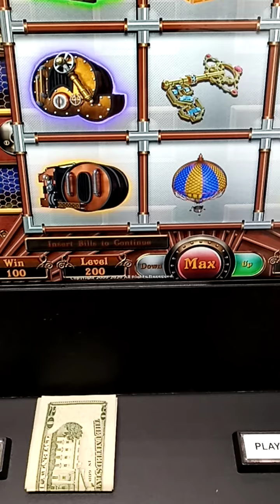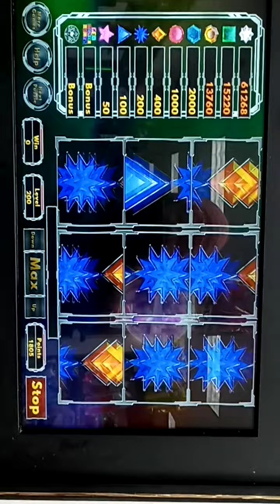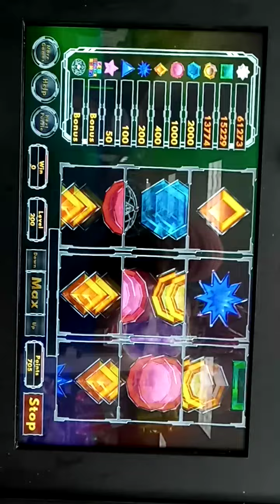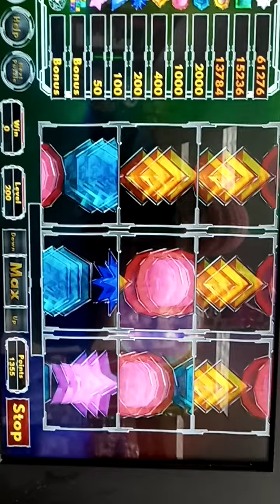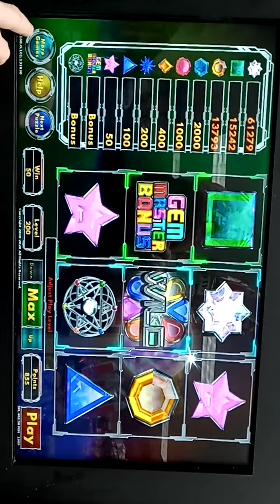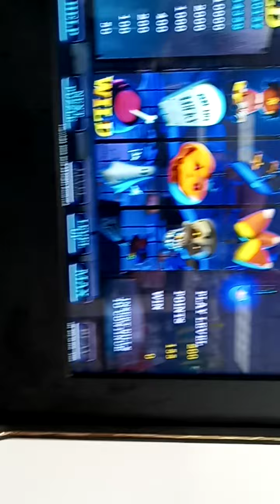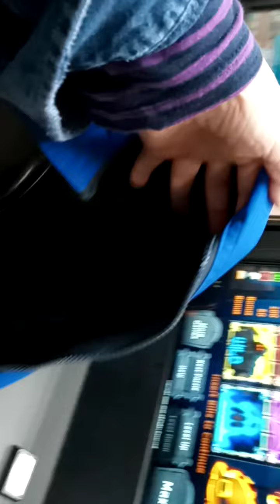"Lucky O" Hits 100 SUBS 🤑 Pa.SKILLS, $2 n $4 BETS !!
Pa. SKILLS $2 n $4 BETS !! + 5,OOO Views !!!

"Lucky Obsession" 🤑 Slots n Scratch'n Celebrates 1OO Subs !!

* The Lotto King 👑
*Kelvink
*JESS
*Scratcher Britt
*Pa. Scratcher LOLO
*Angel 😇
*Wesley
*Walt money
*The Blind Pedestrian
*Hee-Haw
*Ideas Money
*Lucky Star
*ccrasta1
*Craig
*Don
*Gulshan
*Valeria
*Mike
*Lisa
*Autumn
*Richard
*Pat
*Baby Doll

Luv U 💞